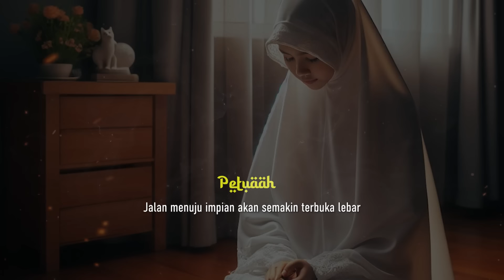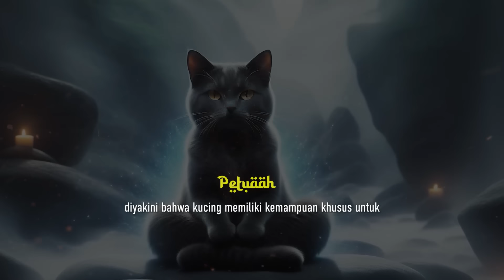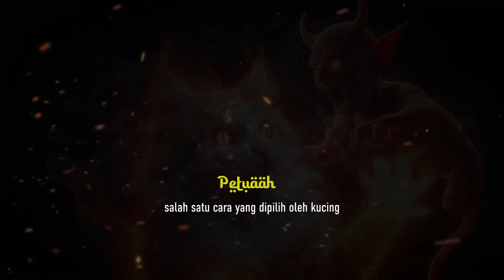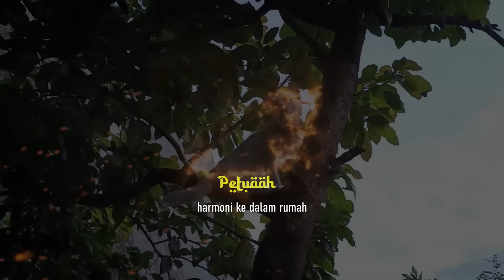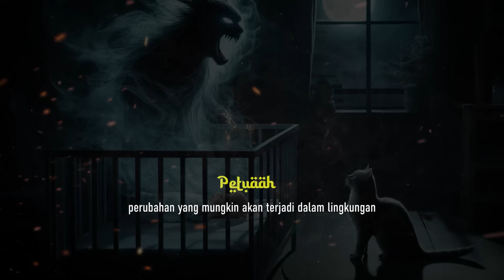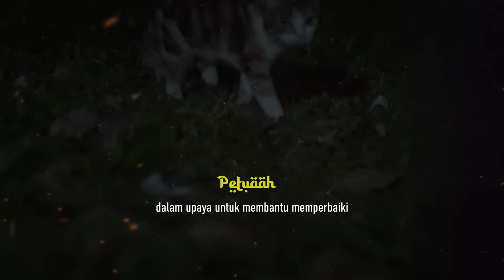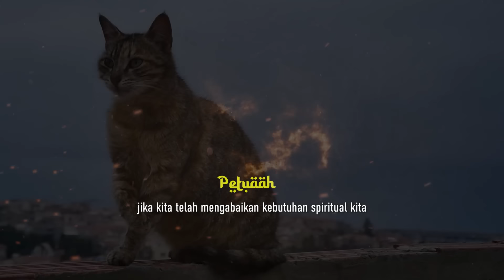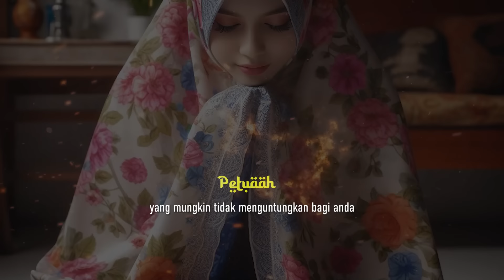MEREKA SENGAJA..!!!! Ini 10 Makna Gaib Kucing Sering Buang Kotoran di Rumahmu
"Jelajahi makna di balik perilaku kucing yang sering dianggap sepele. Temukan pesan-pesan spiritual dan pandangan unik tentang hubungan antara kucing dan lingkungan spiritual manusia. 🐱✨"

"Misteri di Balik Kotoran Kucing: Pesan Spiritual dari Hewan Peliharaan Anda"
"Mengurai Pesan Kucing: Kehadiran Spiritual di Rumah dan Keseharian Kita"
"Kucing Sebagai Guru Spiritual: Pelajaran Dibalik Buang Kotoran di Rumah"
"Harmoni dalam Rumah: Menemukan Keseimbangan Spiritual Melalui Tanda Kucing"
"Kucing dan Spiritualitas: Memahami Perilaku Unik dan Pesan-Pesan Tersembunyi"

Kepercayaan-kepercayaan ini bisa berbeda-beda tergantung pada konteks budaya dan personal. Penting untuk menggali lebih dalam dan mempertimbangkan semua aspek kehidupan Anda ketika mencoba memahami pesan yang mungkin disampaikan oleh perilaku kucing Anda.